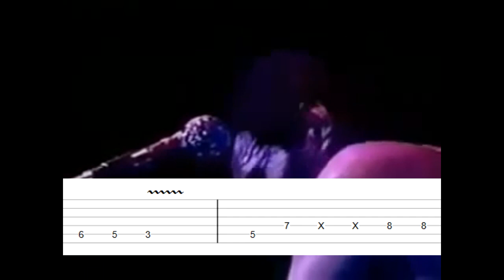Solo Tab Bohemian Rhapsody live in Caracas 1981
Tab bohemian rhapsody brian may live Caracas